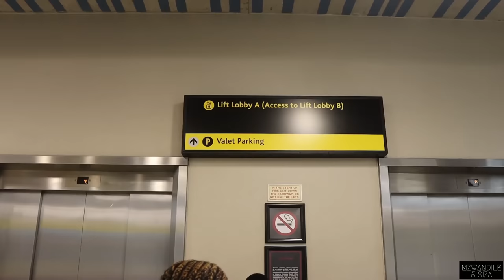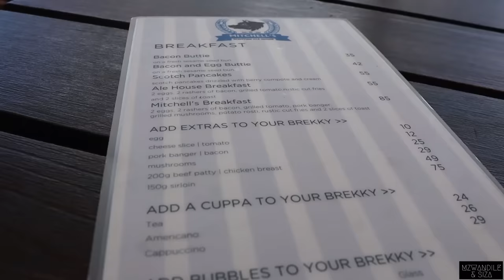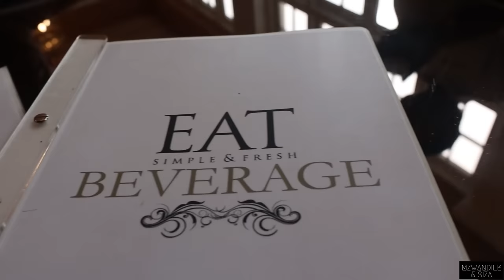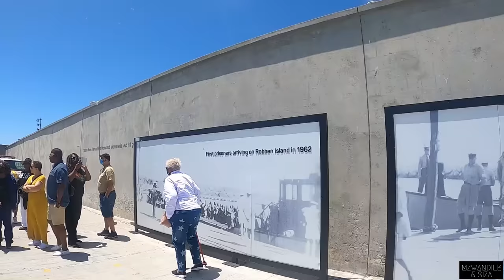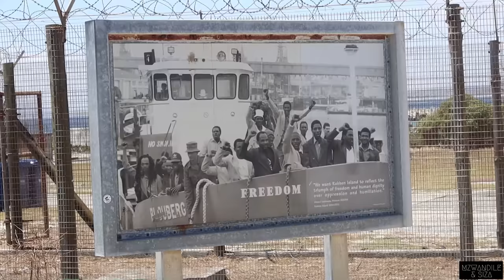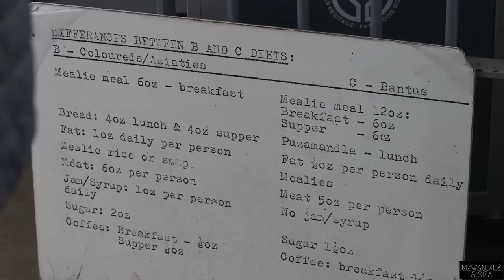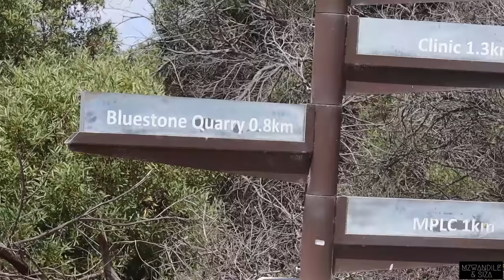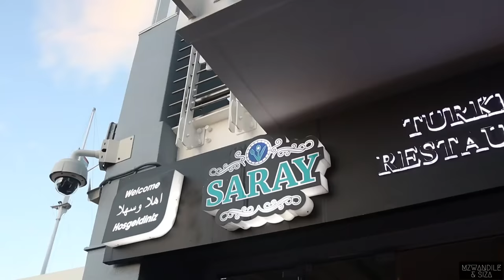Cape Town Vlog | V & A Waterfront | Table Mountain | Robben Island | West Coast | Room Tour | Travel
In today's video we take you to Cape Town and do most of the things people who visit Cape Town for the first time do.